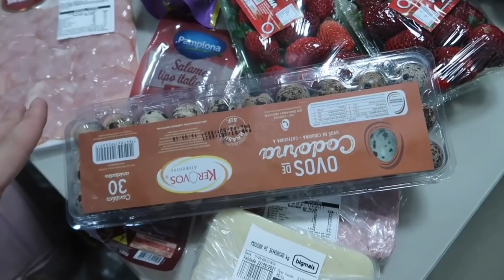IMPREVISTOS ACONTECEM, UM GRANDE TRANSTORNO COM A NOVA CASA! | Amanda Silva